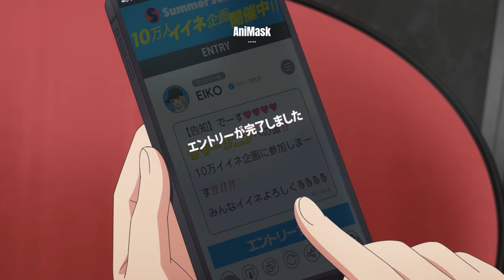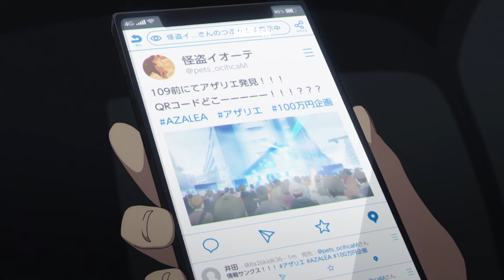ချစ်ရင်အားပေး မောင်လေး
Eiko တို့လည်း Like 1 သိန်းရအောင် Post တင်ပြီး Azalea လိုဟန်ဆောင်ပြီးဖျော်ဖြေတယ်။ အဲ့မှာ Azalea ရောက်လာပြီး နှစ်ဖွဲ့ Like 1 သိန်းရအောင်အားပြိုင်ပုံကို တင်ဆက်ပေးထားပါတယ်။